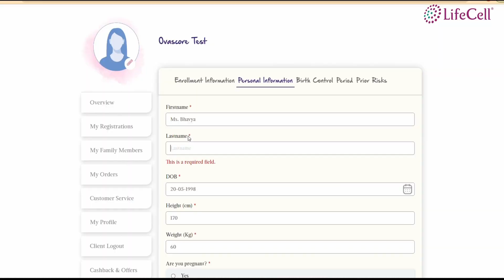Understand Female Reproductive Health The better Way With OvaScore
Nurturing well-being through different stages of life is of paramount importance, especially when it comes to women's reproductive health. Today, we’re thrilled to have Bhavya share her enlightening journey. In her quest for clarity, she sought a test to decode her reproductive health performance. And, that's when she discovered 'OvaScore' by LifeCell—an at-home self-collection test kit, thoughtfully crafted to empower women in interpreting their body's unique signals. It analyses 9 female fertility hormones, offering profound insights into your reproductive well-being. So, why wait any longer? Get started on a healthy journey by ordering the OvaScore kit today at shop.lifecell.in. Stay ahead! Stay informed!